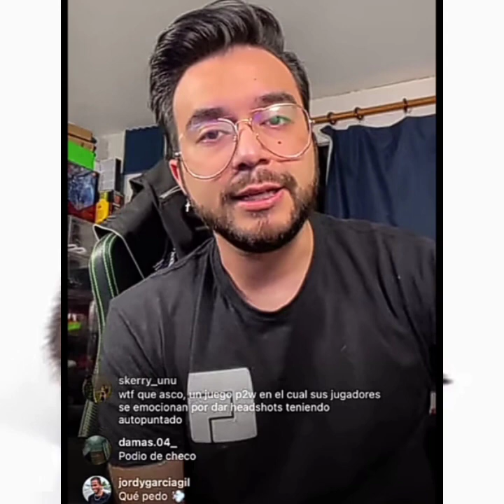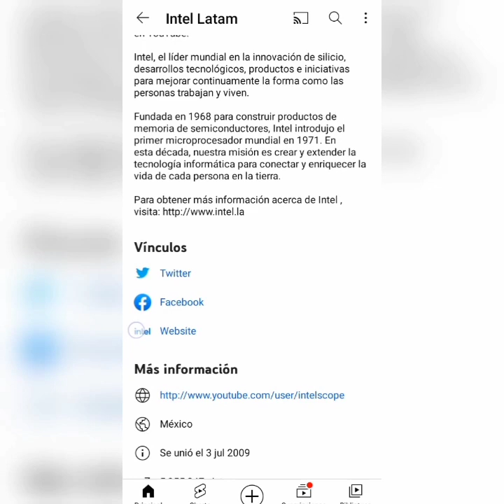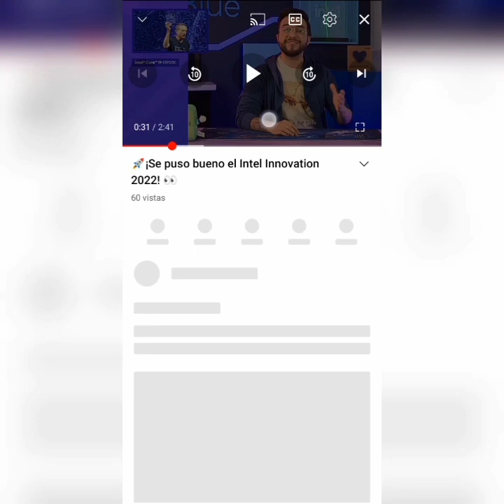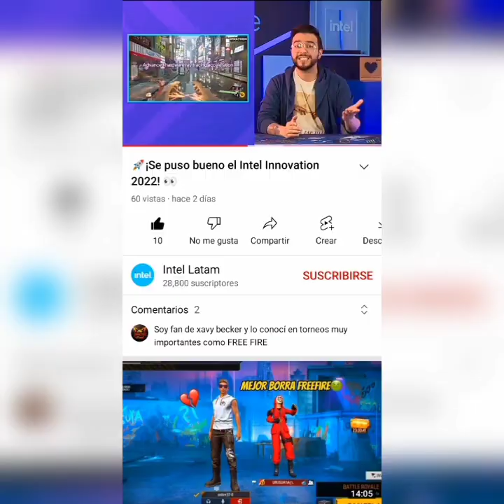EL CASO DE XAVY BECKER 😔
Hoy te cuento un caso delicado y hablo del comentarista Xavy Becker el pertenecía de productor en la (Free Fire League) y te comento porque se retiro :(